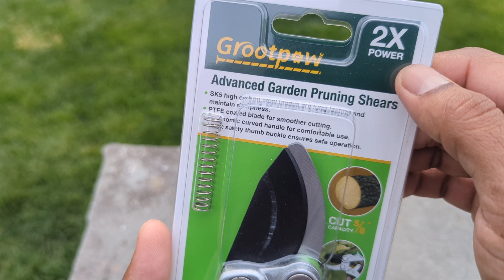Best Pruning Shear "Heavy Duty " Grootpow Carbon Steels Blades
Grootpow PPS01 Premium Bypass Pruning Shears, Aluminum Construction Garden Clippers with SK5 Carbon Steels Blades, 4-Point Pivot Design, 5/8” Garden Shears with Ergonomic Handles for Gardening , Honest Review . tool review productzone @Grootpow-store

(Amazon )

(Amazon)

(Amazon)

on this channel we work hard and do our Best !

-Coffee Pods ( BESTSELLER) on Amazon

-Dog foods ( Wet & Dry ) Bestsellers on Amazon

-Cat foods ( Wet & Dry ) Bestsellers (Amazon)

- Amazon Bestseller Ant Traps

-- New Born baby  must have on amazon

- Best selling toys for toddlers

New transparent system code (BAJ)

-Try Prime Discounted Monthly Offering (Amazon)
-Try Audible Premium Plus and Get Up to Two Free Audiobooks (Amazon)
(Amazon)